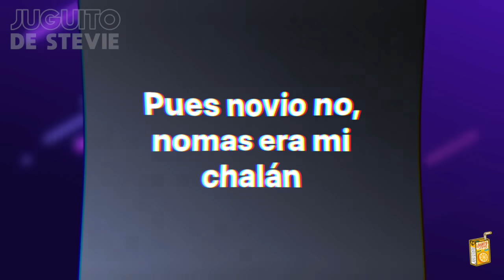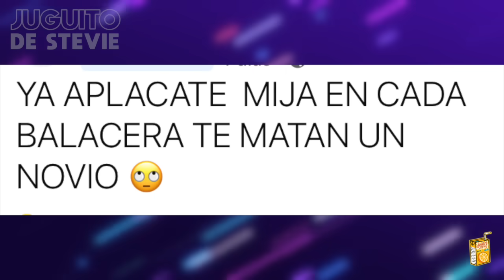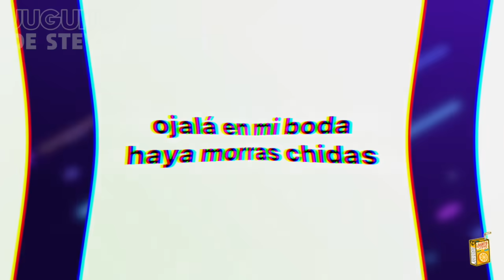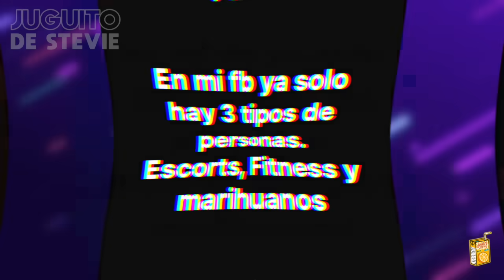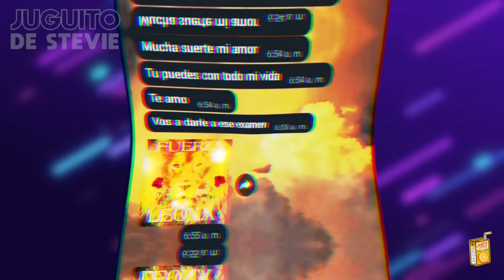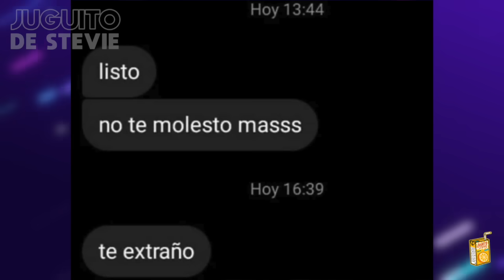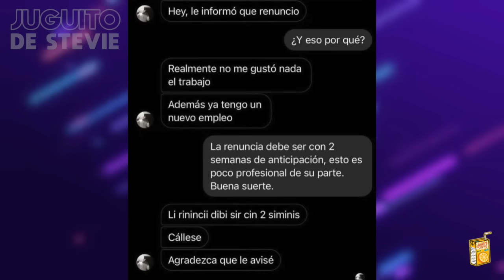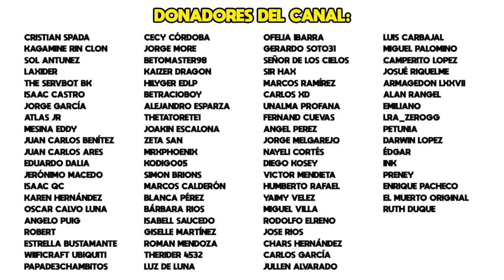MEMES #450 - PROBANDO LA MÁS FAMOSA